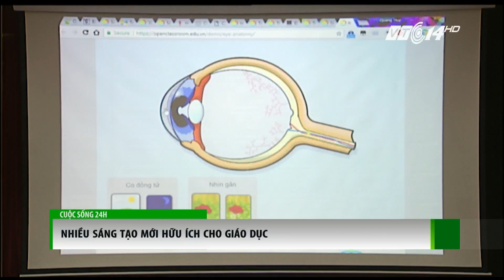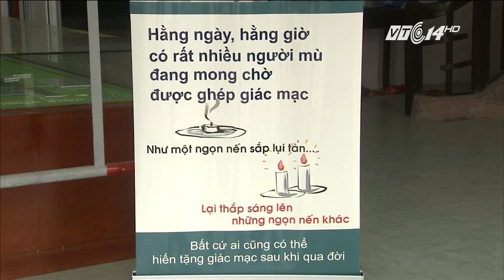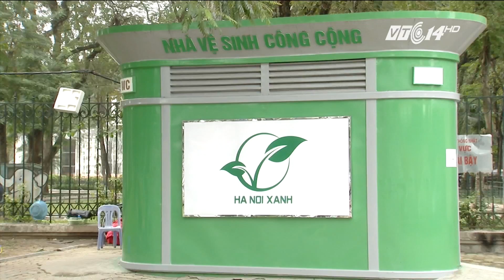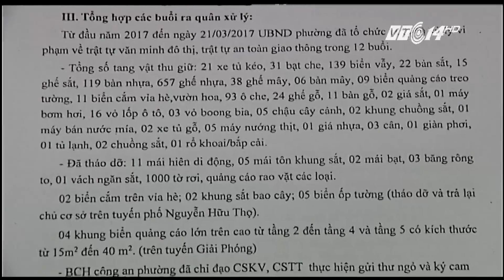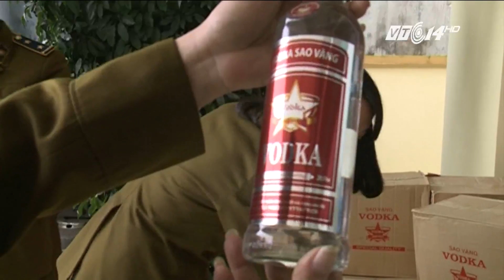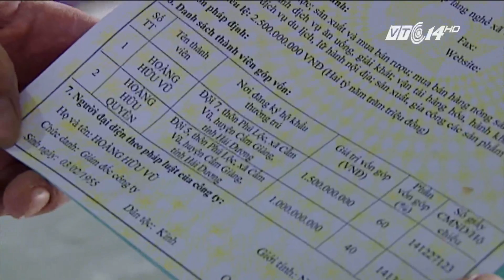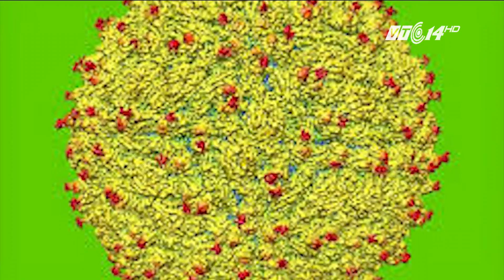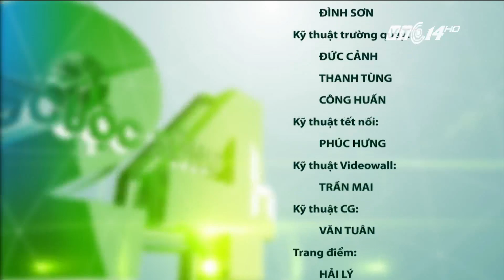VTC14 | Bản tin Cuộc sống 24h 10/11/2017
(VTC14) - những thông tin đáng chú ý:
- Virus sốt xuất huyết nguy hiểm như Ebola xuất hiện trở lại
- Colombia: 9 người chết, 19 người mất tích vì lũ bùn
- Sập chung cư 9 tầng ở nga, ít nhất 2 người thiệt mạng
- Saudi Arabia kêu gọi công dân nhanh chóng rời khỏi Lebanon
- Syria giải phóng hoàn toàn thị trấn cuối cùng do IS kiểm soát
- Những gia đình có truyền thống hiến tặng giác mạc
- Chưa nơi nào xin thí điểm cho người việt nam vào chơi trong casino
- TP HCM: dân tự bỏ tiền nâng cấp đường, phường cưỡng chế phá bỏ
- Yên Bái: người dân bất lực khi nhiều ha cây bồ đề bị sâu tàn phá
- Cấm bán rượu cho người dưới 18 tuổi: có khả thi?